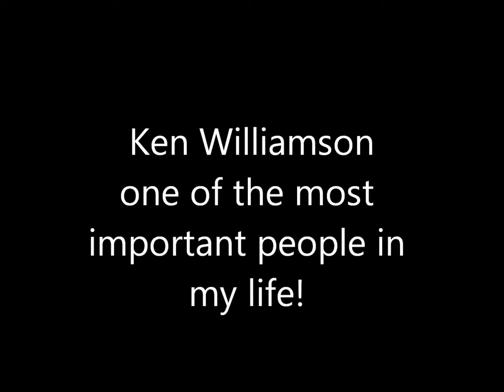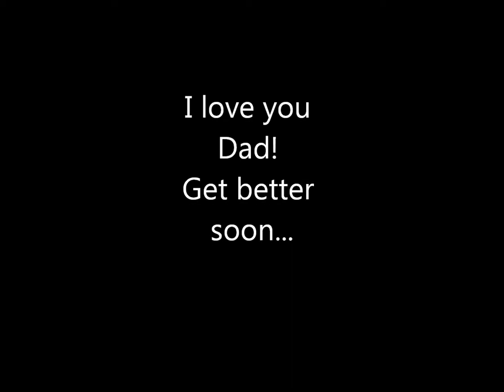Ken Williamson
My father-in-law